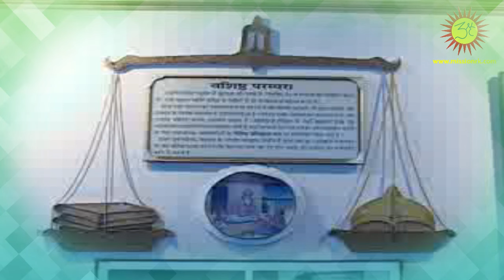1. Matha Bhagavathi Devi Sharma Biography - Introduction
వందనీయ మాతా భగవతిదేవీ శర్మ జీవిత చరిత్ర పరిచయం.